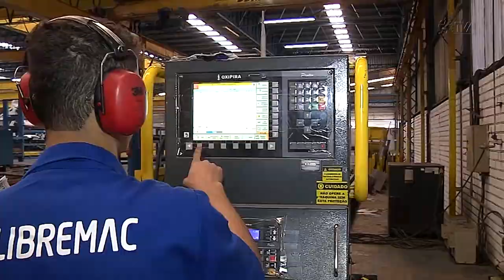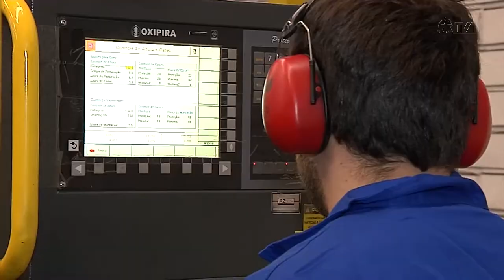É Notícia - Distribuição de gás natural será ampliada em Santa Catarina - 21/10/22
Santa Catarina deverá ganhar, até 2026, mais 664 quilômetros de rede de distribuição de gás natural. Atualmente essa fonte de energia é considerada essencial para a economia catarinense, abastecendo indústrias, comércios, residências e postos de abastecimento de veículos.